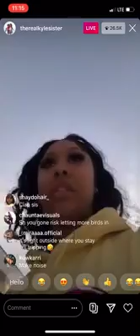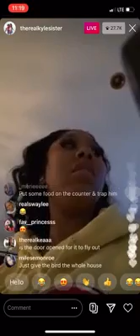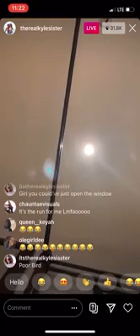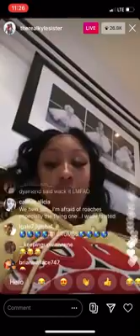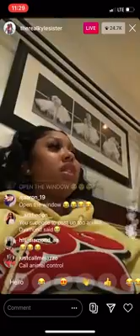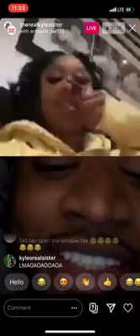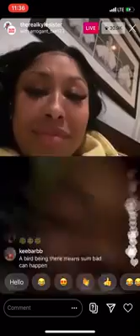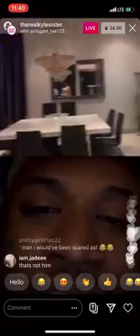Ari TheRealKyleSister Have A Bird In Her Home Instagram Live